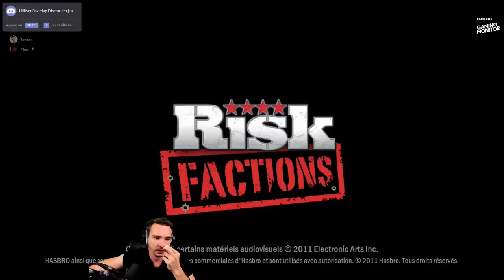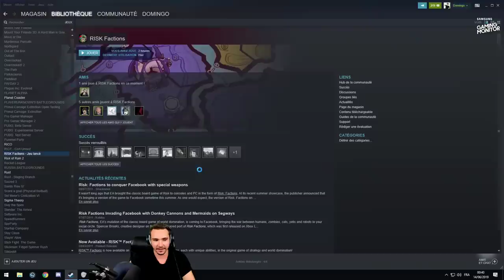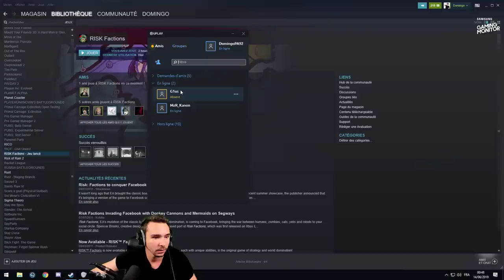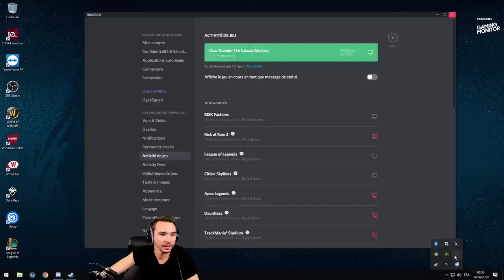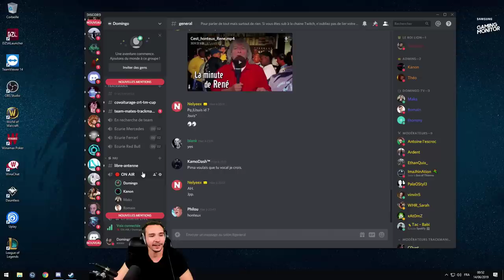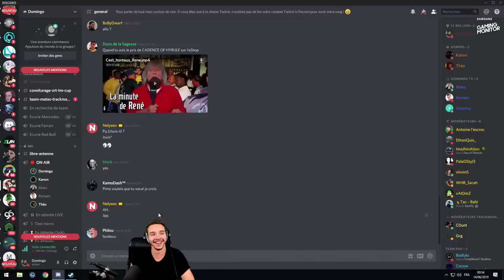Une amitié BRISÉE ! (Risk: Factions avec Théo, Kanon, Romain & Maks)